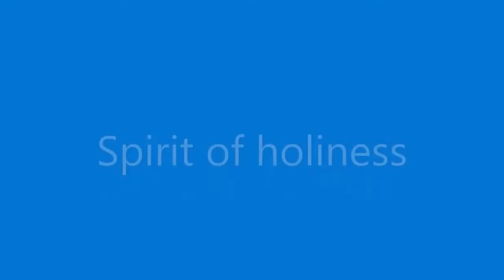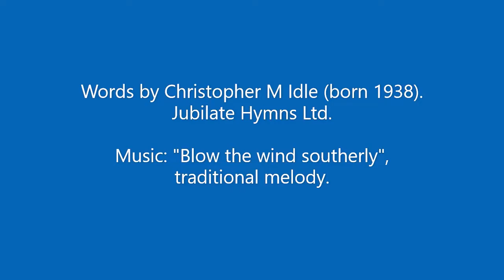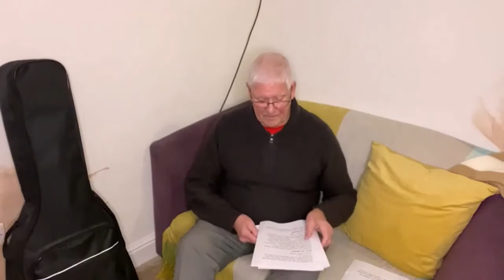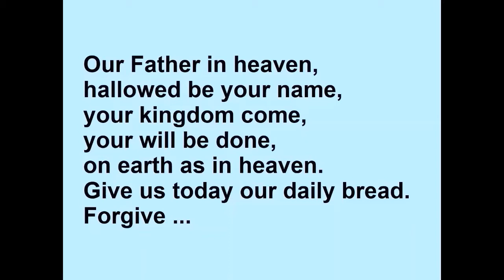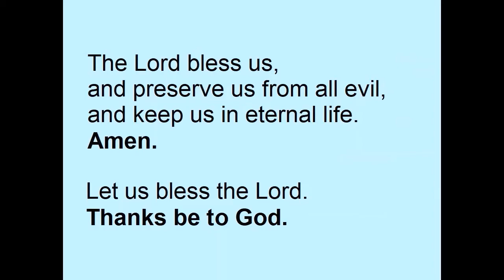Sunday Worship 16 Jan 2022 Part 3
Part 3 (the final part) of our Sunday worship: a hymn, some prayers of intercession, the collect for the day, the Lord's Prayer, a final hymn and some words of dismissal.